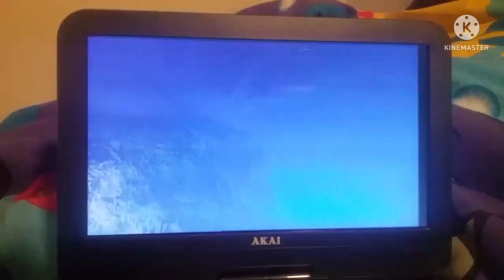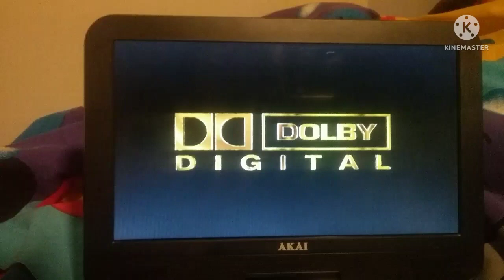Opening To Fly Away Home 1998 DVD